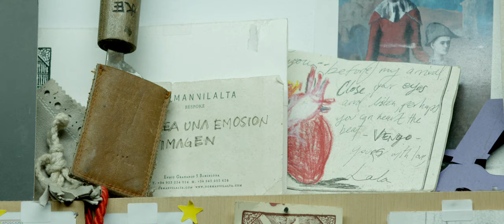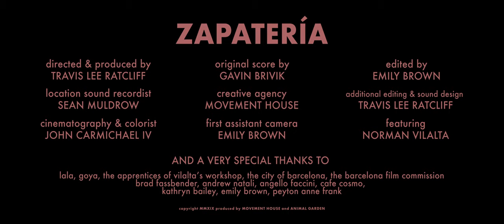‘I make shoes because of beauty. Not because of shoes’ | Zapatería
‘I make shoes because of beauty. Not because of shoes’ – Norman Vilalta on craft as a calling.

Producer: John Richard Carmichael IV

Originally from Patagonia in Argentina, Norman Vilalta gave up lucrative work as a lawyer in his home country to become a shoemaking apprentice in Florence at the age of 31. Now the proprietor of his own men’s shoe store and workshop in Barcelona, Vilalta derives satisfaction in approaching his craft with an almost spiritual sense of duty, finding meaning in minute details and beauty in the inevitable imperfections that arise when working by hand. With an artful elegance of his own, the US filmmaker Travis Lee Ratcliff captures the combination of force, precision and dedication that characterise Vilalta’s labour of love in his short documentary Zapatería. Highlighting the workshop’s vivid hues, textures and sounds, Ratcliff’s short is a welcome reminder that, while the word ‘artisanal’ might be diluted on upscale grocery-store shelves, it still carries deep significance for committed craftspeople.